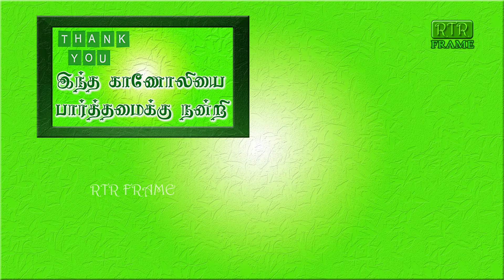Calcium, Potassium, Iron, Vitamin, B1, B6 உள்ள உணவு | food | healthylifestyle | tamiltips | RTRFRAME